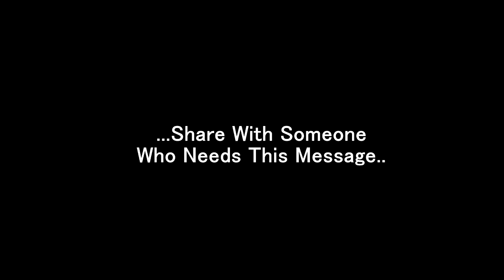The Story About Commitment - Motivational Video (Best Speech)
Your life can change if you decide that you're going to make a commitment to change.

Grab My $8K Per Month Step By Step 5 Video Training Series To Being An Internet Entrepreneur

Share with your family and friends who need this message :)

1)This video has no negative impact on the original works (It would actually be positive for them)
2)This video is also for teaching purposes.
3)It is not transformative in nature.
4)I only used bits and pieces of videos to get the point across where necessary.

beUmore does not own the rights to these video clips.